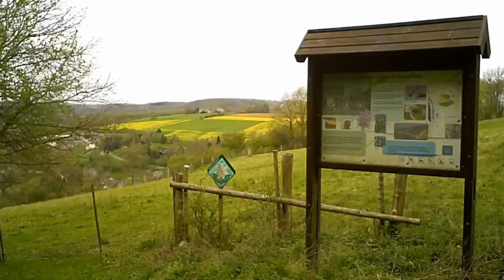Balade de Dinant à Dréhance.wmv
Dinant s’étend entre une falaise et une rivière, situé au cœur de la province de Namur, Dinant est véritablement « fille de Meuse ». Ville natale d’Adolphe Sax, inventeur du saxophone elle est réputée pour ses dinanderies et ses couques.
DINANT C'est un lieu incontournable, déjà parce que la citadelle de Dinant, solidement ancrée sur un piton rocheux, offre une vue imprenable sur la ville, là-bas, tout en bas. Et bien sûr aussi sur la Meuse, que l'on voit enjambée par le pont Charles De Gaulle, ce qui n'empêche pas le fleuve d'étaler majestueusement ses ambitions naturelles. A gauche, fièrement pointé vers le ciel, voici le célèbre rocher Bayard, qui doit son nom à la légende ardennaise des quatre fils Aymon ®
Départ : Parking de la citadelle.
Un grand merci à l’association pour la valorisation des chemins et sentiers de Dréhance pour la réhabilitation du sentier du Penant qui permet cette réalisation de la boucle Dinant – Dréhance.